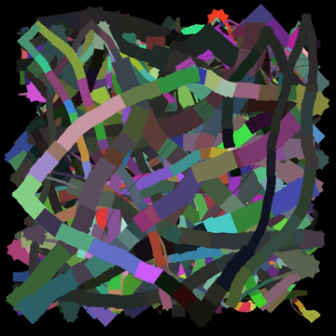Neurosis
Featuring an anonymous cacodemon